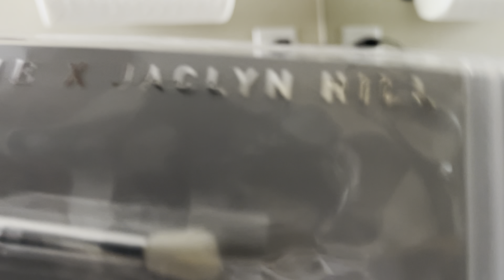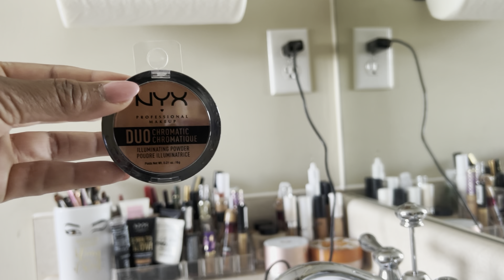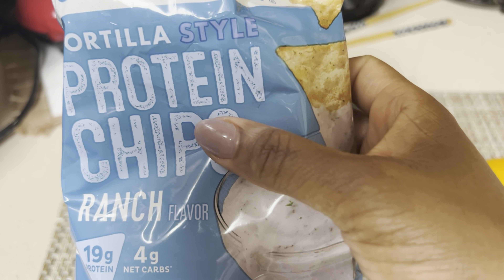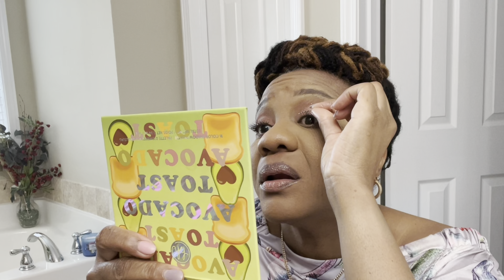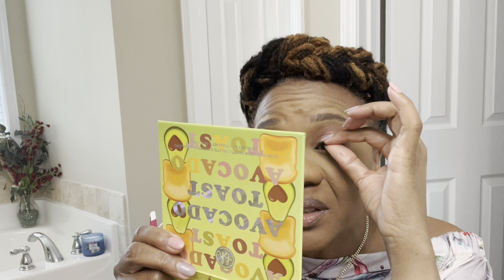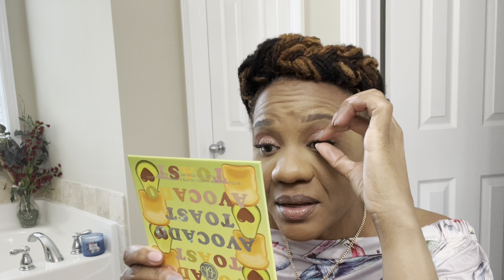VLOG#1 Saturday Reset, Chore, creating makeup content, chats and jokes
Decided to  vlog my Saturday with me doing chore, creating a make-up content which will be a separate video. Do Enjoy
Priddy: Fasion
Mystical Tension: Dream Cave
Celebration of Life: Tomas Skyldeberg 2
Knowledge is Power: Matt Large